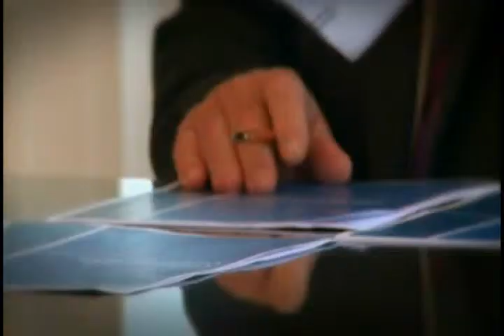15.01.2013 - ITV1 Central - Part 1 - Grant Adams on ITV's Business Club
Group Managing Director Grant Adams has been part of ITV's Business Club during 2012, comprising business leaders from throughout the region.
This is the 1st of 2 clips which appeared on ITV Central News which reviewed 2012 and looked forward to 2013 with thoughts on the state of the respective industries and predictions for the year to come.